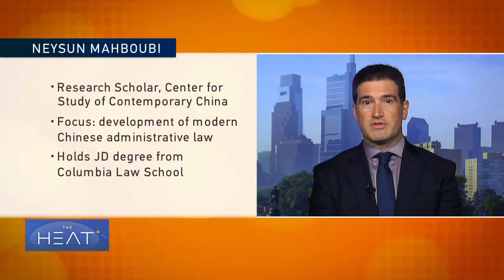The Heat: US-China relations Pt 2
To discuss, US-China relations, tonight’s panel includes Sourabh Gupta, resident senior fellow at the Institute for China-America Studies; John Gong, a professor of Economics at the University of International Business and Economics; Neysun Mahboubi, a research scholar at the Center for the Study of Contemporary China, at the University of Pennsylvania and Thomas Gehl, CEO of the Wharton Education Group.